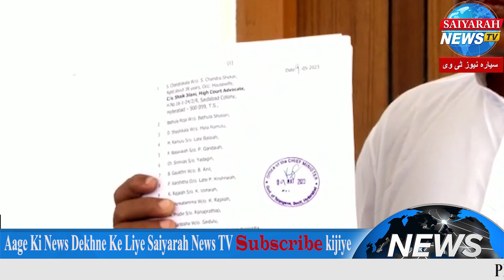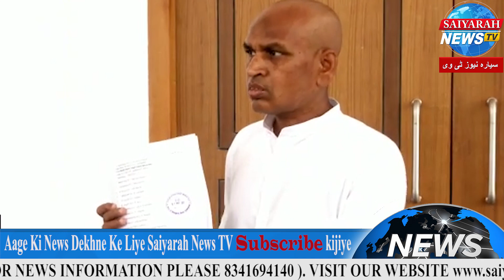Shaik Jilani Ne Mansurabad Ki Zameen Ghareebao Ko Hawale Karne Ke Liya CM KCR KO Yadasht Hawale Ki.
Shaik Jilani Ne Mansurabad Ki Zameen Ghareebao Ko Hawale Karne Ke Liya CM KCR KO Yadasht Hawale Ki . | Mohd Abdul Qavi Abbasi Advocate Ne Karnatak Mein Secular Party Ko Vote Dene Ki Appeal Ki | Saiyarah News Tv